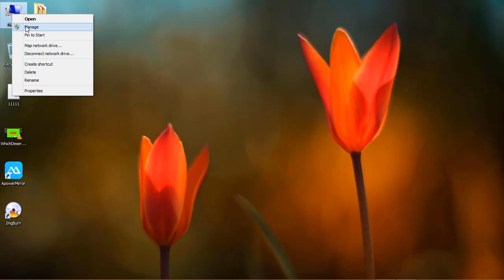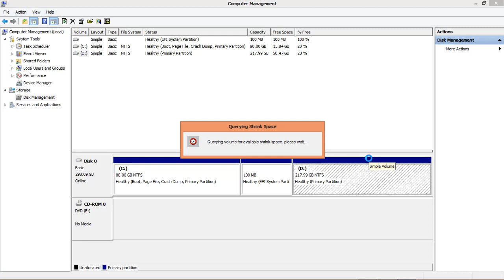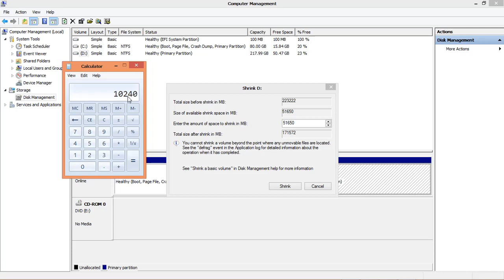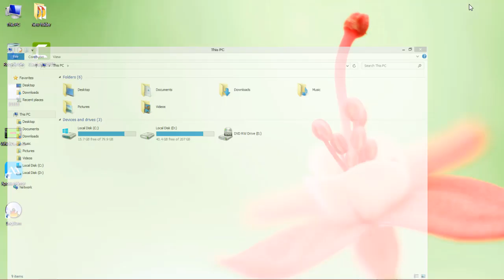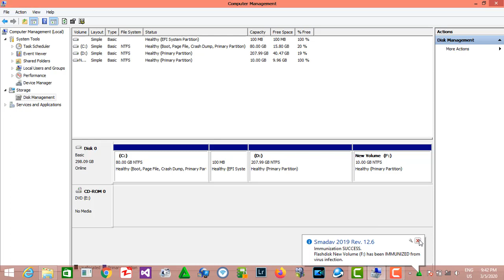How to create HARD-DISK PARTITION(S) WITHOUT LOSING ANY DATA in Windows 10/8.1/7 (EASY WAY) myanmar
How to partition hard drive in Windows 8 or 8.1?